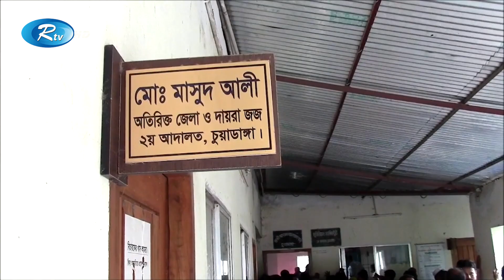কুমিল্লা ও চুয়াডাঙ্গায় আলাদা দুটি হ'ত্যা মামলায় সাতজনকে মৃ'ত্যুদণ্ড দিয়েছে আদালত | Rtv News